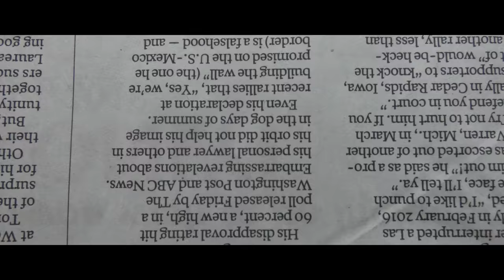Keora - OPINIONS (Official Music Video)